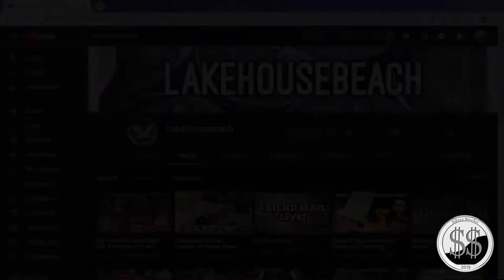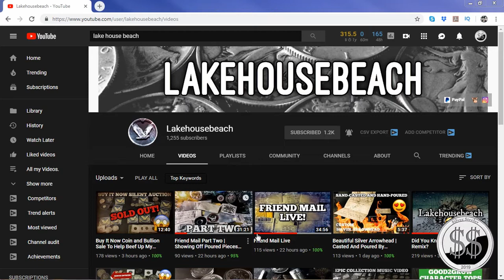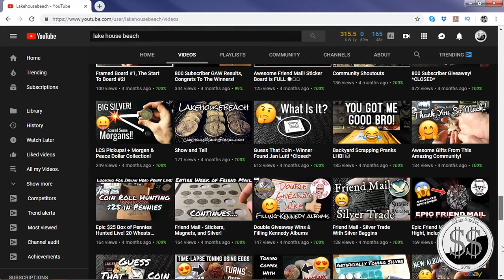Shoutout! Lakehousebeach 1k GAW